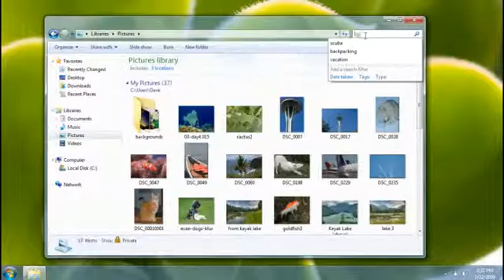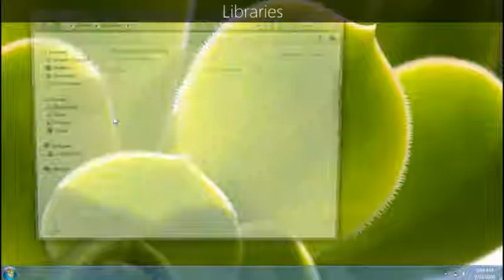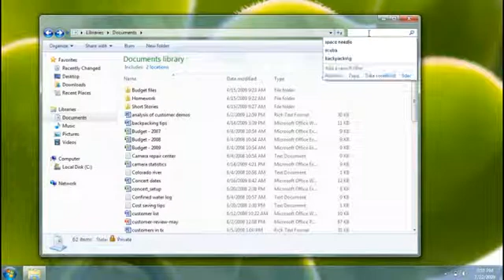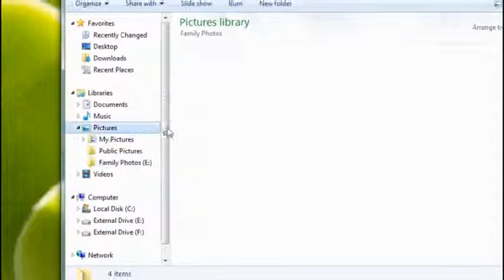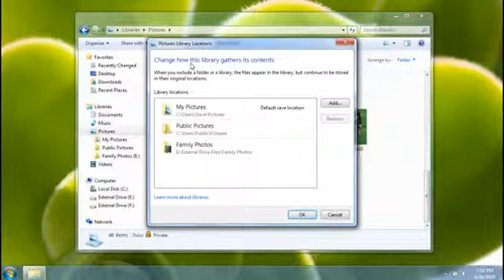Windows 7 - Finding Your Files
Originally from Microsoft.  Put onto our YouTube page to allow captions and embedding in our Moodle site.  Covers Windows 7 features including Libraries. Search, and more